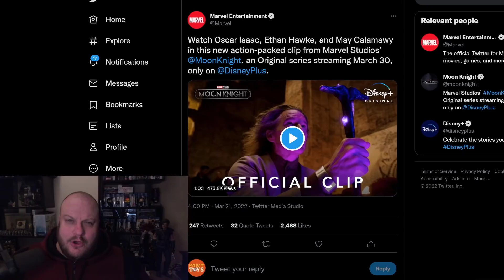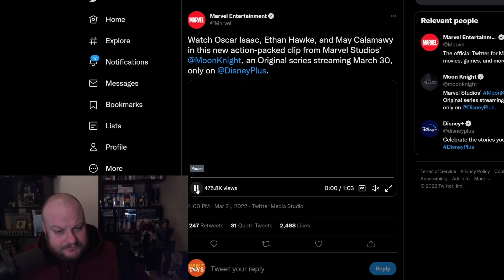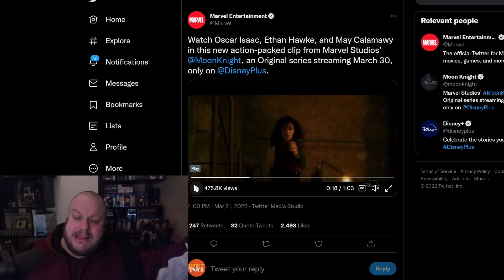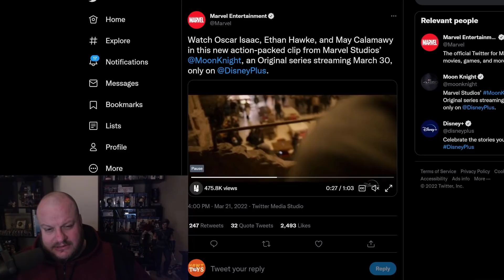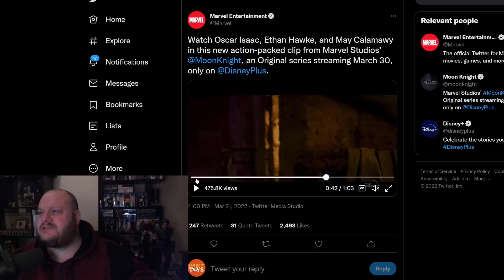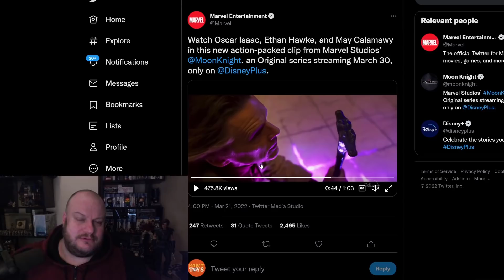Moon Knight Bait & Switch Feminist Agenda REVEALED in trailer!!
How many times are we gonna get this same old story from Marvel and their TV Shows. With the main character playing second fiddle to a female "replacement" for them. Well get ready for Moon Knight as their latest clip of the show has Oscar Issac play a "mansel" in distress as the wahaman does everything for him.

HeelvsBabyface
HUDDERSFIELD
WEST YORKSHIRE
HD1 9BX